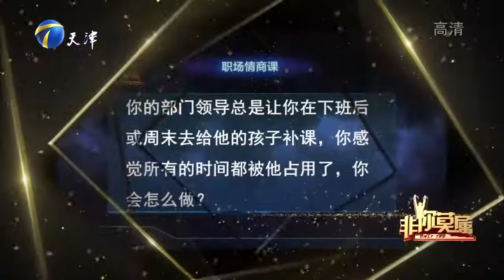求职女孩化身东方女神，现场大跳妖娆肚皮舞简直太美了丨非你莫属